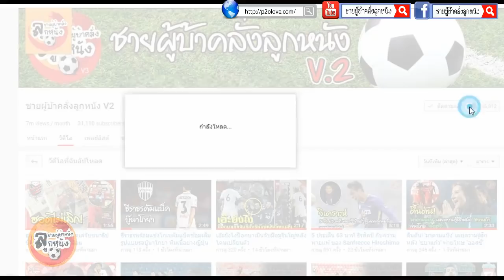ทำไมใคร ๆ ถึงรัก "ป๋าเซอร์ เฟอร์กี้" ?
แน่นอนว่าป๋าในที่นี้จะเป็นใครอื่นไปไม่ได้นอกจากเซอร์ อเล็กซ์ เฟอร์กูสัน เป็นเกมที่น่าจดจำไปจนได้เมื่อก่อนการฟาดแข้ง เซอร์ อเล็กซ์ในฐานะอริที่ยาวนานของอาร์แซน เวนเกอร์ปรากฏตัวในสนามโดยที่ไม่มีใครคาดคิด
หลังประกาศอำลาเดอะ กันเนอร์สในช่วงซัมเมอร์นี้ จึงแน่นอนว่าเกมเมื่อวันอาทิตย์ที่ผ่านมาจะเป็นครั้งสุดท้ายที่กุนซือเฟรนช์แมนคุมทีมปืนใหญ่บุกมาเยือนโรงละครแห่งความฝัน